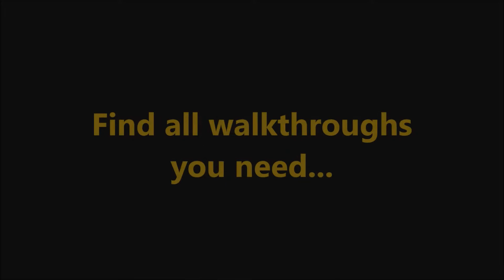Roads of Rome: Portals CE Episode 2 Extra-Level 4